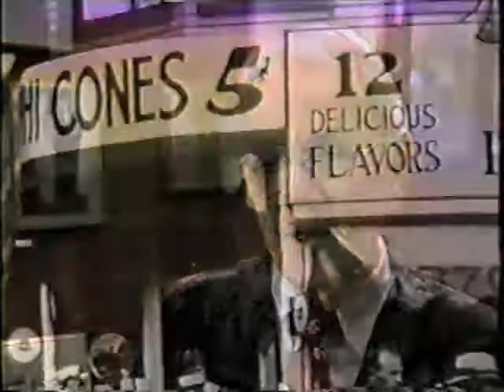Way Back When (1995) Toby Harrah at Diethrick Park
As Tigers Roving Hitting Instructor. Entertaining a group of fans from Chautauqua Institution.